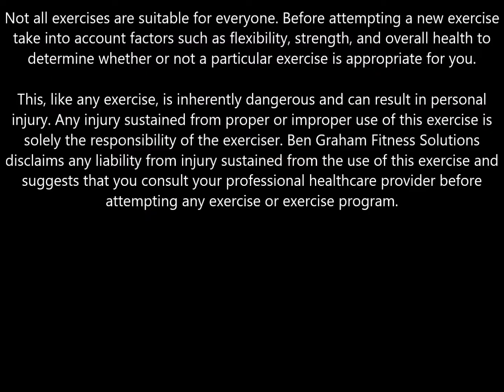Sumo Deadlift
Stay Fit. Stay Strong. Stay Inspired.